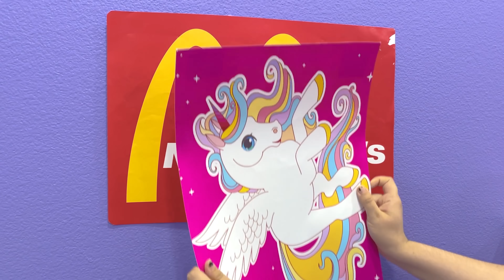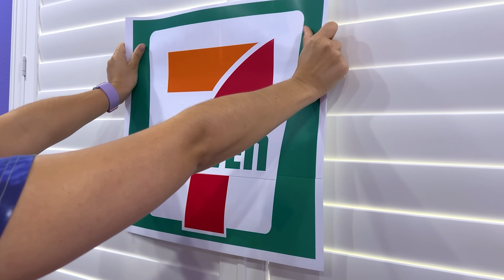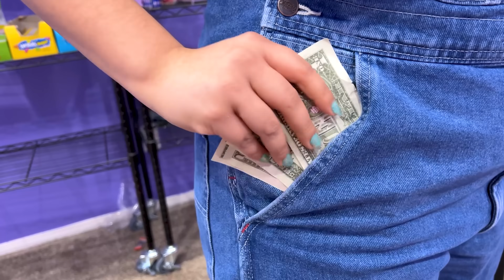KID ZOEY OPENS HER OWN SECRET MC DONALDS IN HER BEDROOM | I BUILD MY RESTAURANT AT HOME BY SWEEDEE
🎉 Dive into the most covert culinary caper of the year with Sweedee Channel's "Kid Zoey's Bedroom McDonald's: The Secret Fast Food Hideout!" After a fast-food fiasco that got her grounded, Kid Zoey isn't just tidying up—she's turning her bedroom into an undercover McDonald's! Armed with a griddle, some secret spices, and a ton of ingenuity, she invites her pals Kid Alex, Kid Lily, and Kid Stacy for a private burger feast. Will they enjoy their secret snacks without Mom finding out, or will the smell of fries give away their greasy game? 🍟👀
🍔 Join Kid Zoey as she flips patties and secrets in her clandestine burger joint tucked away under her loft bed, complete with a handmade menu and drive-thru window made from cardboard. From constructing a soda dispenser out of old juice boxes to creating booth seating with bean bags, Zoey's bedroom is the new best kept secret in fast food.
🌭 Kid Alex, Kid Lily, and Kid Stacy are in for a treat as they sneak into Zoey's room, transformed into a mini McDonald's. They're served up everything from "Zoey's Deluxe Burgers" to "Super Secret Fries," all while keeping an ear out for the tell-tale steps of Zoey's mom. The kids munch on their makeshift meals, hoping their laughter and crunches don't attract any unwanted adult attention.
👀 Tension mounts as the scent of sizzling burgers fills the air. With every bite, the risk of discovery grows. The kids concoct a plan to mask the smell and hide any evidence in a flurry of quick thinking and teamwork. Will their fast-food fun come to a premature end, or will Zoey's ingenious distractions keep Mom none the wiser?
🎬 Experience the thrill of the forbidden feast and the joy of friendship in this hilarious tale of forbidden fries and undercover cheeseburgers. It's not just about the food—it's about the thrill of sneaking around and the creativity of kids when left to their own devices.
👍 If you're up for a sneak peek into a secret fast food operation and a story filled with laughs, stealth, and ingenious kid inventions, hit that like button, share this video with all your fellow foodies, and don’t forget to subscribe to Sweedee Channel for more amazing adventures!
🍔🍟 Join Kid Zoey and her friends for a secret celebration of fast food and fast thinking. It's a deliciously sneaky adventure that shows how much fun you can have with a few burgers, some creativity, and a room full of best friends!